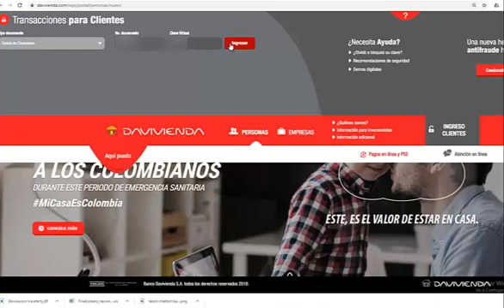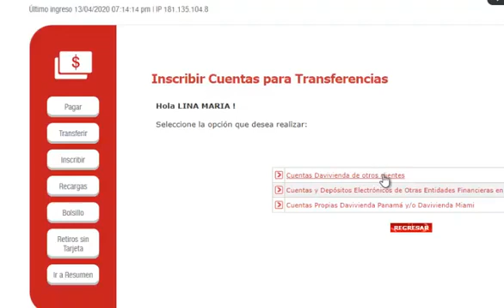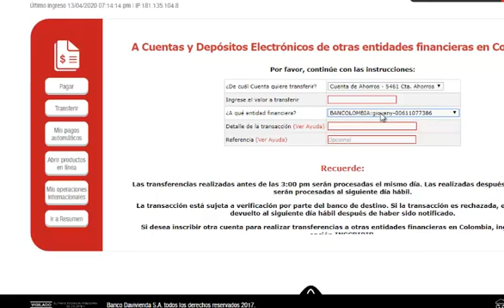Paga tus Ventanas con Davivienda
Paso a Paso como comprar Ventana Corrediza en Aluminio 100% Personalizada